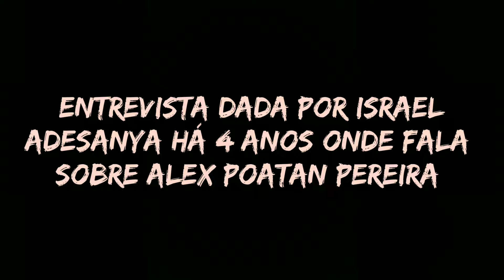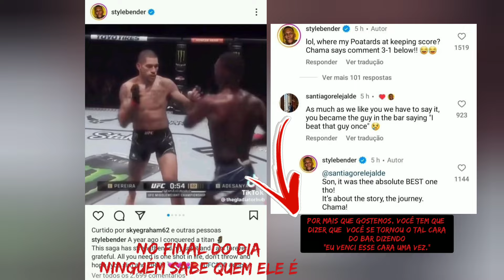ADESANYA COM INVEJA DO ALEX POATAN?? - ADESANYA SE TORNOU O CARA DO BAR